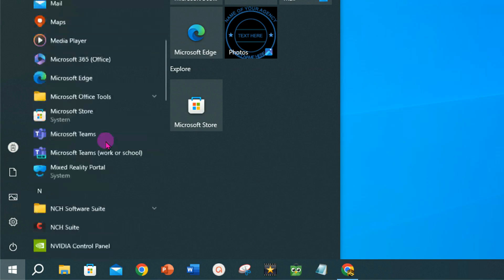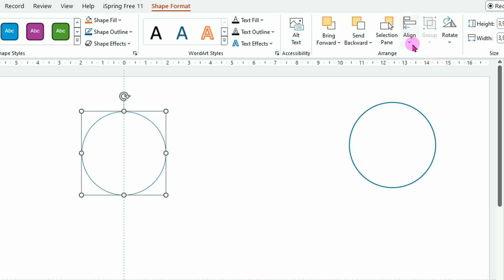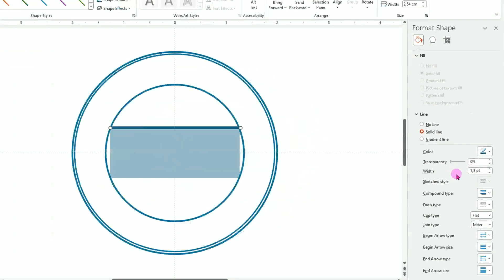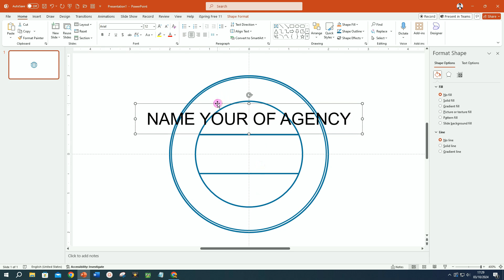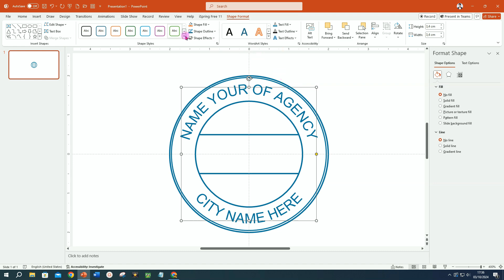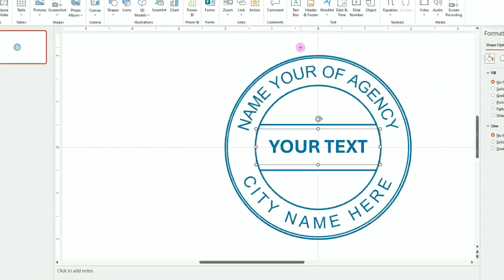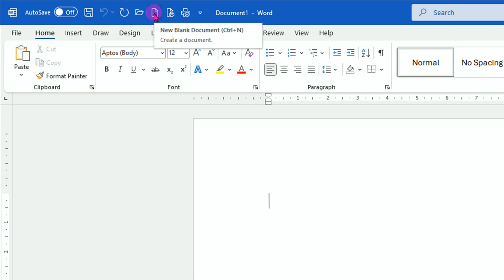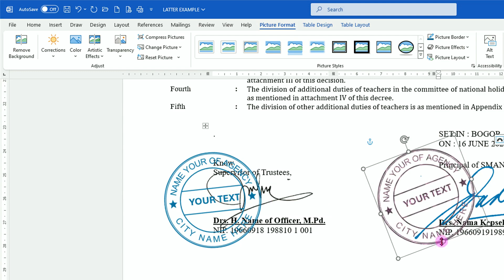Easy Way to Make Digital Stamps in PowerPoint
This stamp design in PowerPoint can be used as a digital stamp, or as a wet stamp or physical stamp.